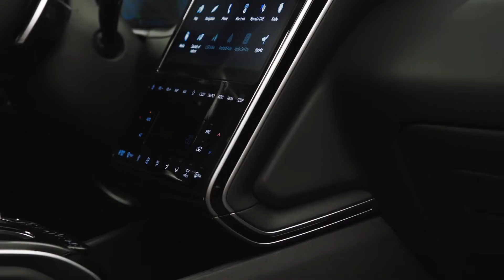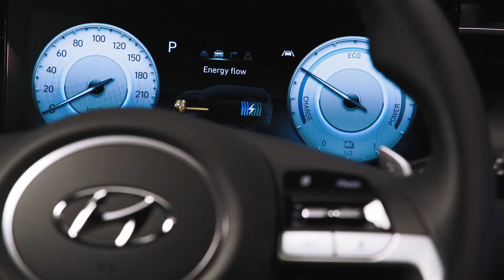The all-new Hyundai Tucson Hybrid Design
"Tucson’s new exterior styling expresses Hyundai’s evolving Sensuous Sportiness design identity. The new SUV embodies what Hyundai designers call ‘parametric dynamics’ with kinetic jewel surface details that emphasizes Tucson’s distinctly different identity in a crowded segment.

Tucson is designed to appeal to those who embrace the integration of technologies with their lifestyle; these tech-savvy consumers adopt the latest gadgets to enhance their lives. Tucson’s integration of technology and design is most evident in its innovative half-mirror type daytime running lamps (DRLs) that are assimilated seamlessly within the parametric grille, only revealed when illuminated.

The kinetic design theme carries over to the rear where the full-width taillamp incorporates half-hidden triangular shapes that are only visible when lit, echoing the DRL on the front. In order to achieve the purity of this design theme, the Hyundai logo moved up and is integrated into the glass while the wiper also moves up and hides under the rear spoiler."